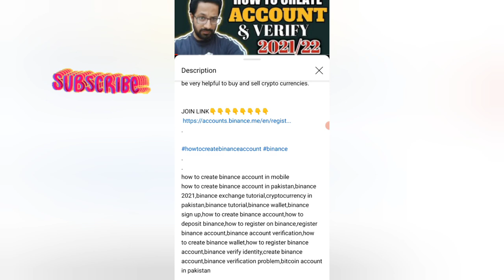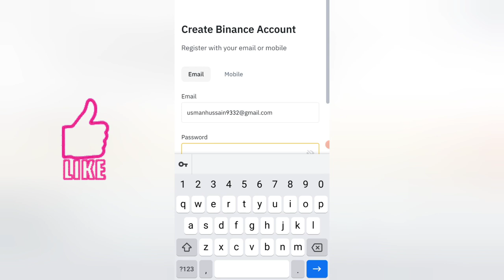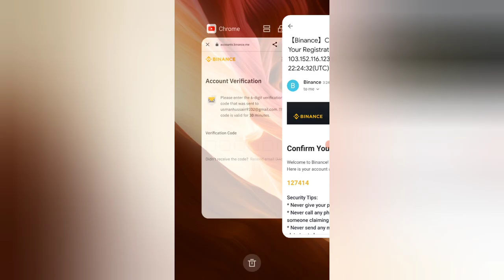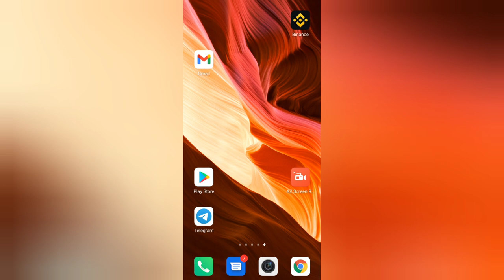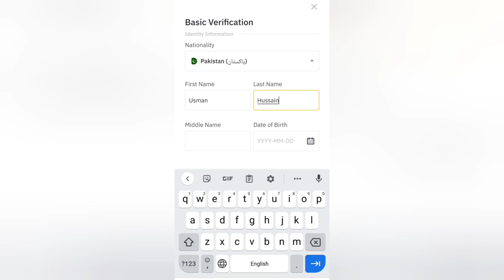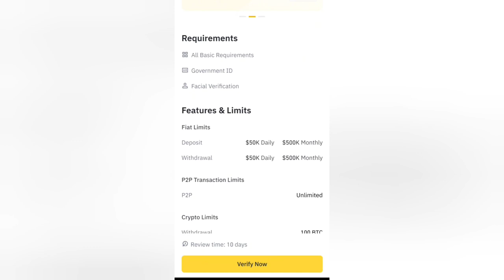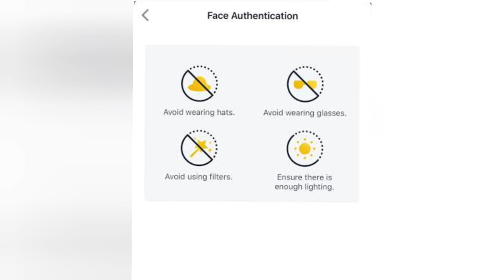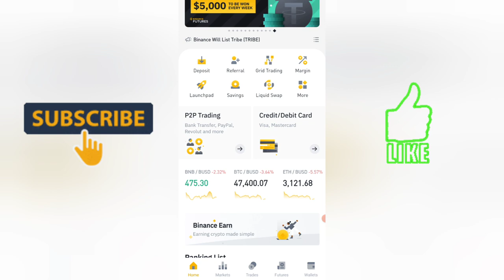Binance Account Create 2023 - how to make binance account ( vid:9 )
"Learn how to create a Binance account in Pakistan for 2023. Our step-by-step guide covers account opening, account creation, and verification process for Binance exchange. Whether you are from Pakistan or India, our guide will help you create a Binance account in Hindi or Urdu. Get started with trading on Binance in 2023 by following our easy guide on how to create a Binance account in Pakistan. Don't miss out on the opportunities in the cryptocurrency market, create your Binance account today and start trading."

"Learn how to easily create an account on Binance, one of the top global cryptocurrency exchanges. Discover step-by-step instructions for setting up your account in Pakistan or India in 2023,  including how to verify your identity, secure your account, and start trading cryptocurrencies like Bitcoin, Ethereum, and more.

in this video I am going to teach you about how to create binance account in urdu and Hindi, this video specialy made about binance me account kaise banaye.

So there is a complete method about how to create account in Binance in Pakistan and India

this is very easy video for people who want to open account in Binance in Urdu in Hindi

You guys will know how easy is binance account create in Pakistan

I am also going to tell you about binance account verification in very easy method especially in your own language urdu Hindi for Pakistani and Indian people

if you want to start cryptocurrency Bitcoin in Pakistan and India and you want to create account in Binance So here I am going to teach you everything in very easy steps

how to create binance account in pakistan 2023
how to create binance account in pakistan
binance account create 2023
how to verify binance account in pakistan 2023
binance,account creation
binance account verification 2023
BINANCE ACCOINT CREATE
binance account kese bnaen